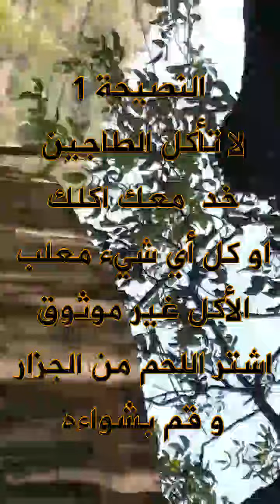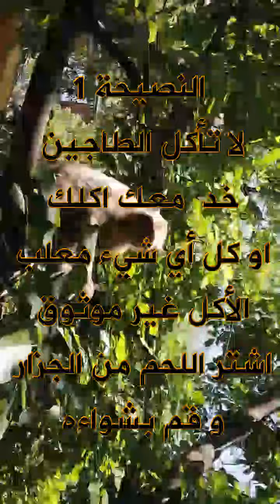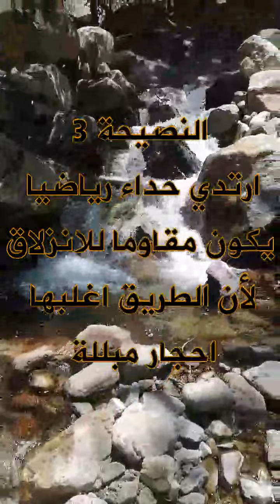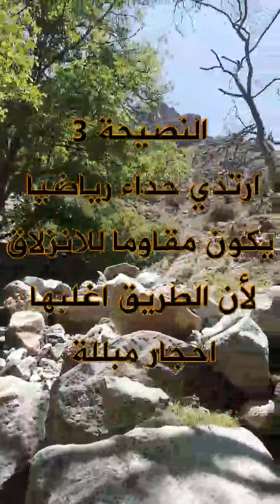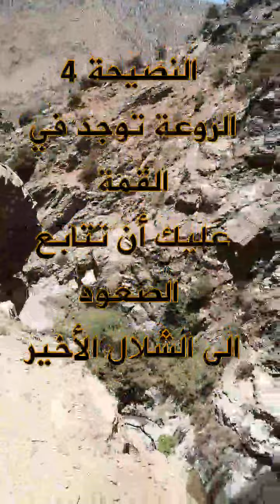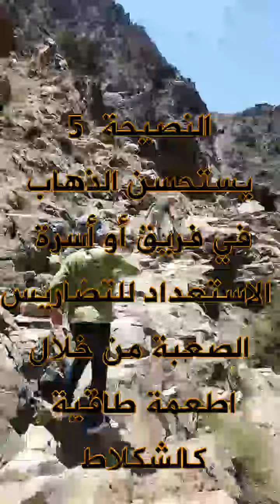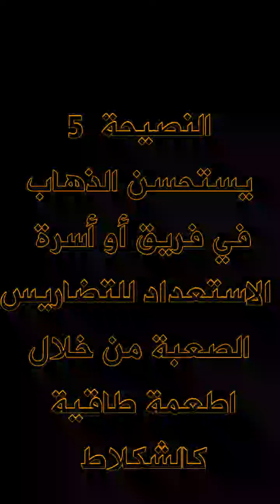setti fatma ourika marrakech نصائح مهمة شاهد قبل زيارتها شلالات ستي فاطمة اوريكا مراكش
للإشتراك على القناة من هنا
siti fatma,
setti fatma marrakech,
setti fatma,
setti fatma ourika,
siti fatimah,
ستي فاطمة مراكش,
شلالات ستي فاطمة مراكش,
طريق ستي فاطمة مراكش,
ستي فاطمة مناظر روعة,
ستي فاطمة بمراكش,
ستي فاطمة اليوم,
ستي فاطمة 2023,
siti fatima,
setti fatma ourika 2022,
setti fatma marrakech 2021,
siti fatimah 2023